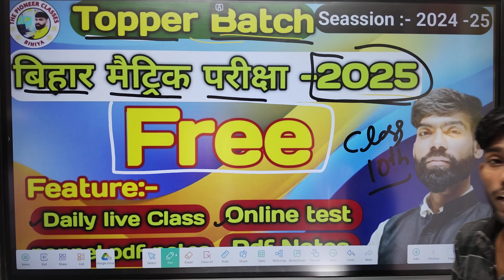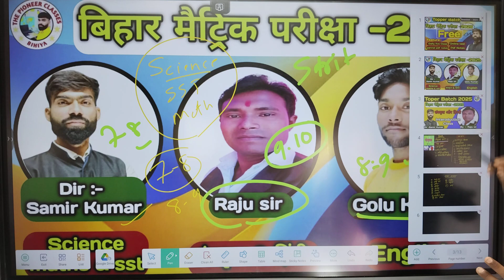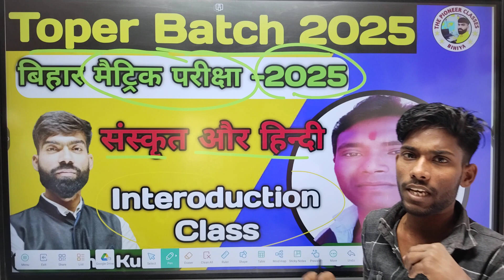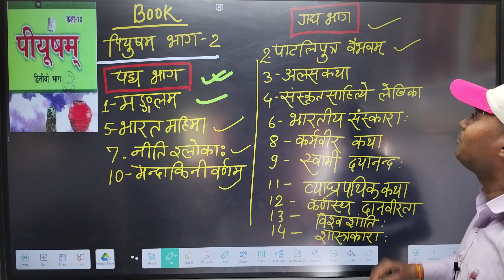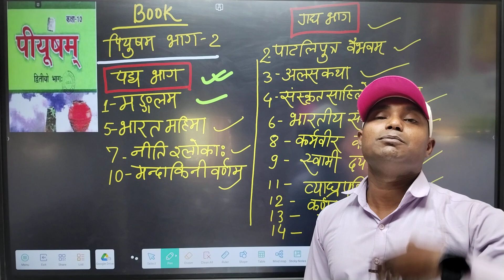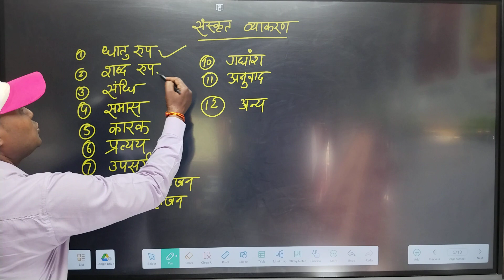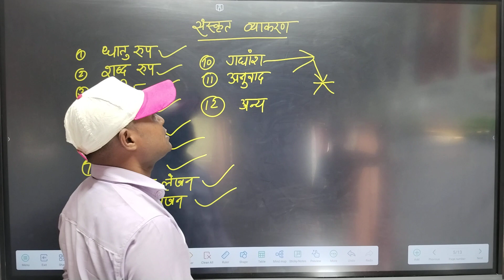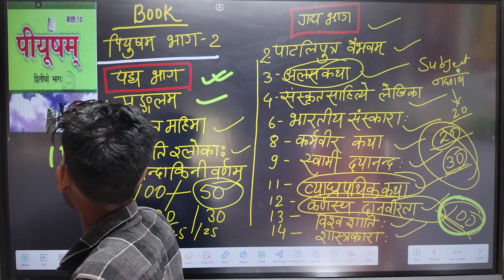Class 10th 2025 exam Topper Batches Sanskrit ,Bihar Board Sanskrit class 10th Sanskrit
Class 10th 2025 exam Topper Batches Sanskrit